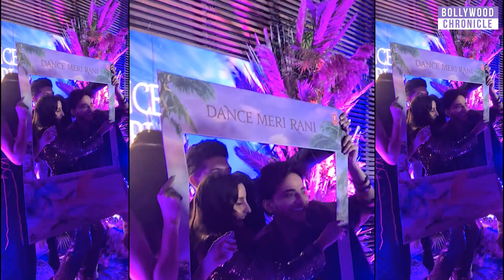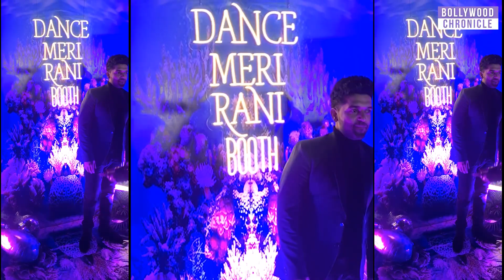Song Launch Of Dance Meri Rani'. With Bhushan Kumar, Guru Randhawa, Nora Fatehi| Bollywood Chronicle